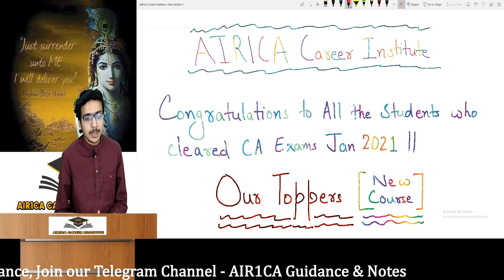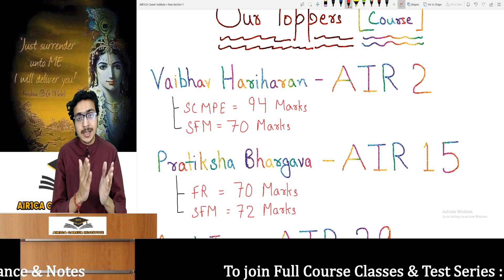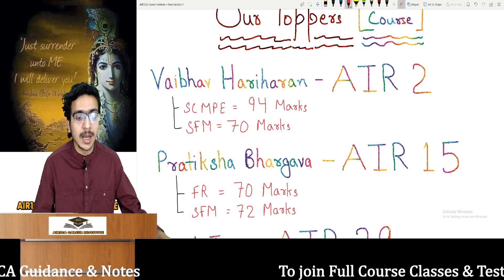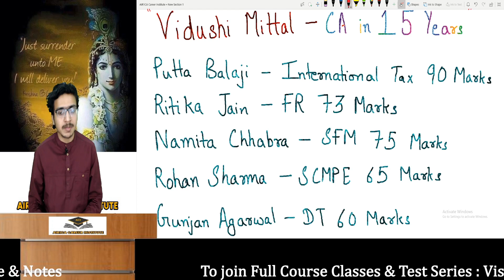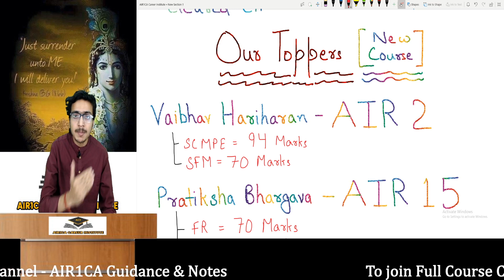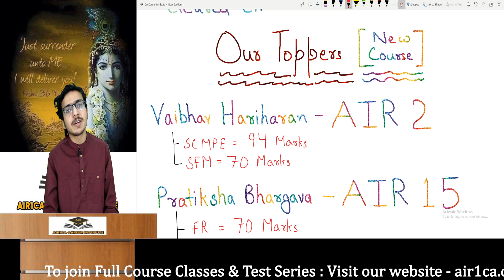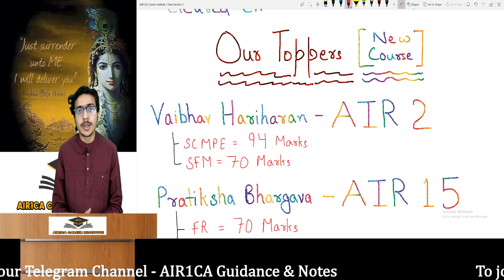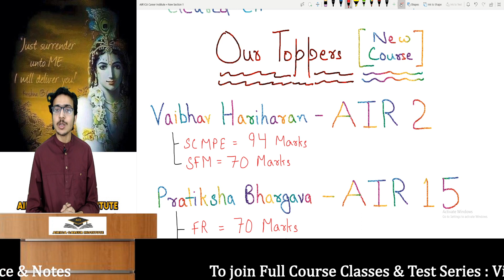CA Final Jan 2021 Exams Results & Review | Our Toppers | Thank you all for support | Atul Agarwal